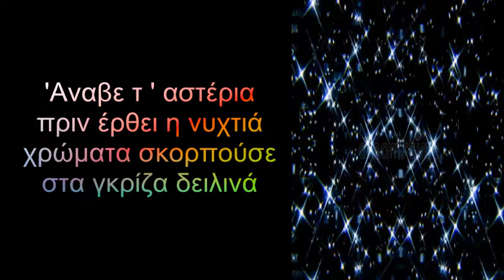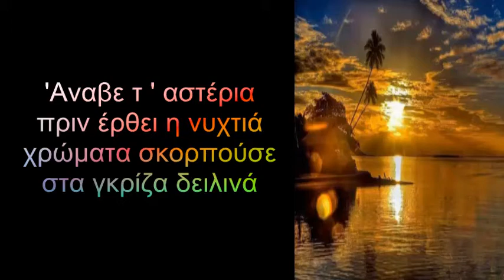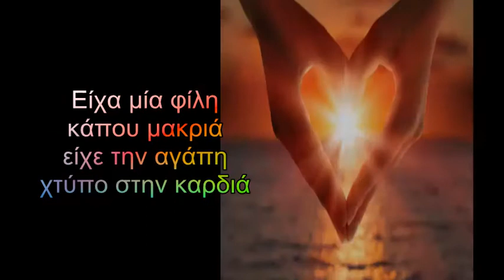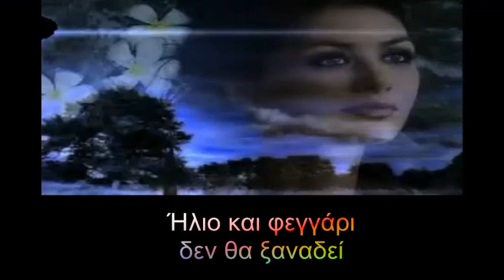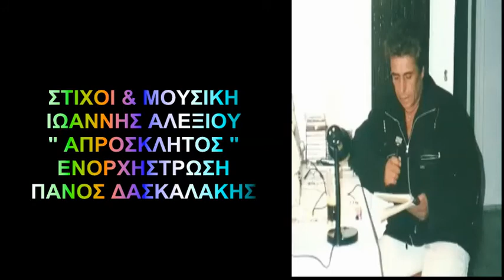" ΕΙΧΑ ΜΙΑ ΦΙΛΗ " ΟΡΧΗΣΤΡΙΚΟ ΜΕ ΣΤΙΧΟΥΣ - ΣΤΙΧΟΙ & ΜΟΥΣΙΚΗ , ΙΩΑΝΝΗΣ ΑΛΕΞΙΟΥ ΑΠΡΟΣΚΛΗΤΟΣ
" ΕΙΧΑ ΜΙΑ ΦΙΛΗ "
ΣΤΙΧΟΙ & ΜΟΥΣΙΚΗ , ΙΩΑΝΝΗΣ ΑΛΕΞΙΟΥ ΑΠΡΟΣΚΛΗΤΟΣ
ΕΝΟΡΧΗΣΤΡΩΣΗ  : ΠΑΝΟΣ ΔΑΣΚΑΛΑΚΗΣ
ΗΧΟΛΗΨΙΑ - ΡΕΜΙΧ & ΜΑSTERING
ΠΑΝΟΣ ΔΑΣΚΑΛΑΚΗΣ
ΒΙΝΤΕΟ : ΙΩΑΝΝΗΣ ΑΛΕΞΙΟΥ ΑΠΡΟΣΚΛΗΤΟΣ
ΑΥΤΟ ΤΟ ΤΡΑΓΟΥΔΙ , ΤΟ ΕΓΡΑΨΑ ΓΙΑ ΜΙΑ ΦΙΛΗ
ΠΟΥ ΧΑΘΗΚΕ ΞΑΦΝΙΚΑ .